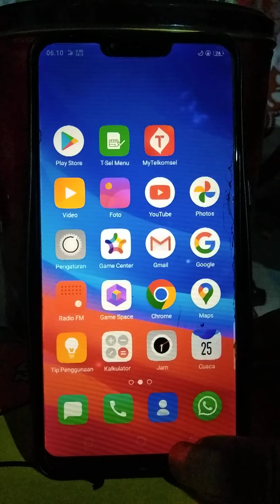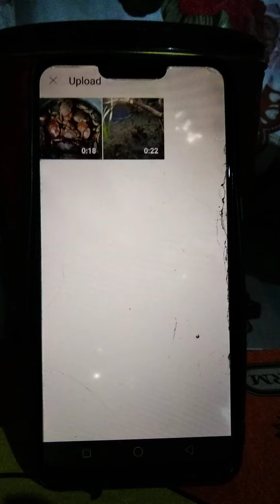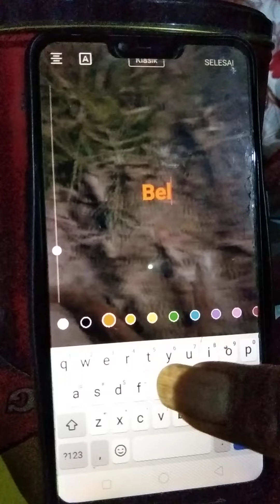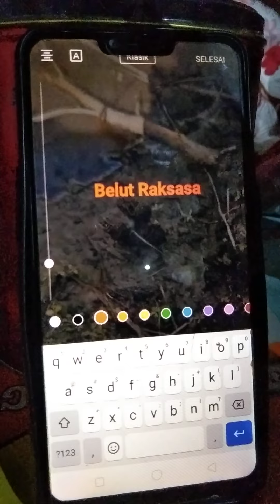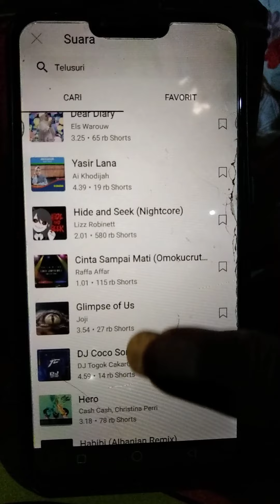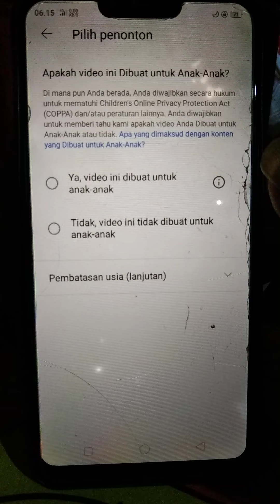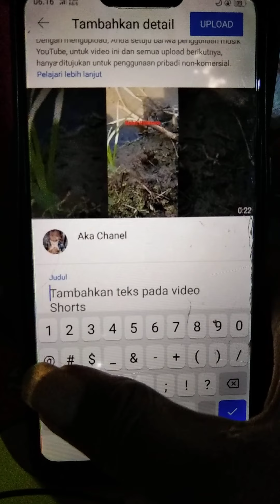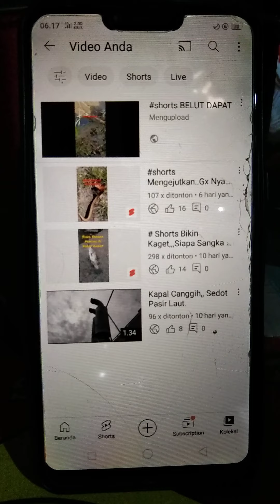Cara Membuat Video Shorts Di Chanel YouTube Kita Dengan Baik & Benar